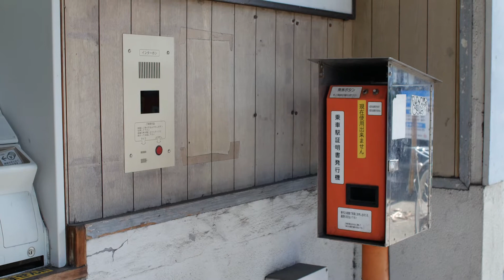武蔵白石駅 鶴見線 Kawasaki 2019-8 Canon FD 20mm F2.8 S.S.C. + LUMIX GX7MK2 ( GX80 / GX85 )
鶴見線 武蔵白石駅 駅舎、駅構内の光景

LUMIX GX7MK2 ( GX80 / GX85 ) + オールドレンズ Canon FD 20 / 2.8 S.S.C [ Cheap Vintage Lens ]

Color Grading : Lumetri - Basic Correction